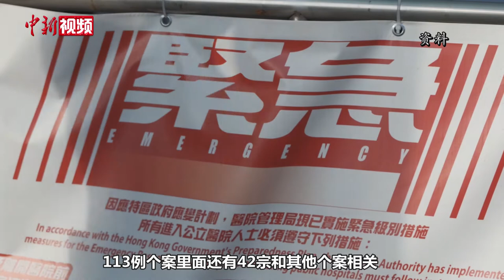香港新增113宗新冠肺炎确诊个案创新高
香港特区政府卫生署卫生防护中心7月22日通报，香港新增113宗新冠肺炎确诊个案，其中105宗为本地个案，累计确诊个案达2131宗，还有一宗疑似确诊个案。香港卫生署卫生防护中心传染病处主任张竹君表示， 本地确诊的105宗个案中有42宗与此前确诊个案相关，多人因用餐受到感染。